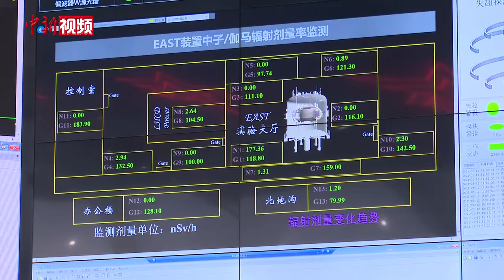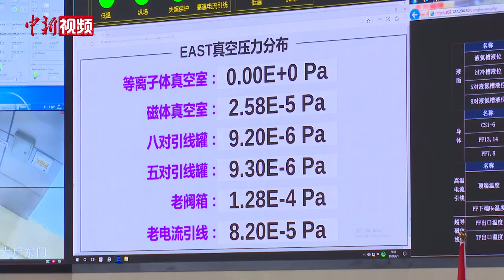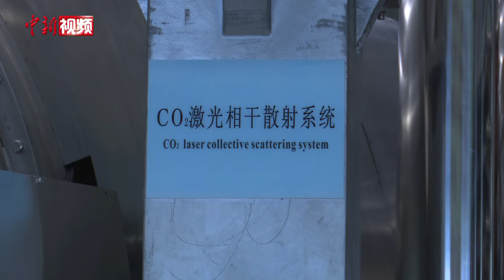1 2亿摄氏度 “人造太阳”“燃烧”超百秒刷新世界纪录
核聚变能是人类未来理想的清洁能源之一，而要实现核聚变发电的两大难题是如何实现上亿摄氏度点火和等离子体稳定长时间约束控制。近日，中国“人造太阳”“东方超环”成功刷新了上亿摄氏度高温等离子体条件下连续稳态运行的世界纪录。

据了解，有着“东方超环”之称的全超导托卡马克核聚变实验装置，在2020年6月启动了EAST装置的升级改造工作，历时一年的升级改造全面提升了该装置性能，并在物理实验中攻克了稳态高功率加热、完全非感应的高电流驱动、高精度等离子体实时控制、高热负荷等离子体与壁材料相互作用等系列技术难点，成功实现可重复的1.2亿摄氏度101秒和1.6亿摄氏度20秒等离子体运行，将1亿摄氏度20秒的原纪录延长了5倍，为中国核聚变发电奠定了坚实的物理和工程基础。

据龚先祖介绍，从上世纪五十年代开始，科学家们就发现核聚变能具有资源丰富、无碳排放和清洁安全等突出优点，是人类未来理想的清洁能源之一，可为实现碳中和作出重要贡献。后经过全球科学家七十年的共同努力，在上世纪九十年代已经在实验室验证了核聚变能的科学可行性。此次，中国“人造太阳”实验刷新世界纪录，意味着人类让核聚变成为未来清洁新能源的努力，又取得了一次突破性进展。